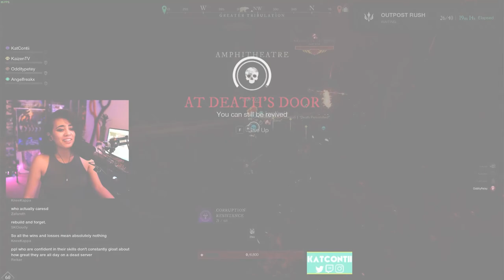BOLD, BALD & BOUGIE